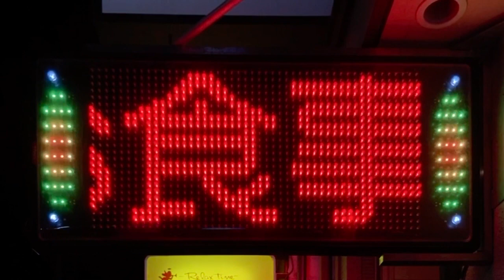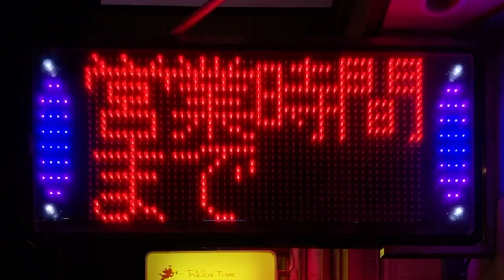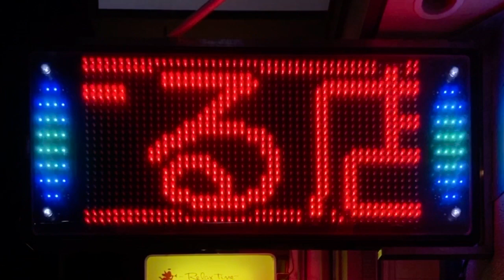広告用の電光掲示板 TBグループ GUNDEN製 NS-RM2113W 居酒屋 いっぷくや案山子 佐世保店(〒857-0875 長崎県佐世保市下京町４−１５)